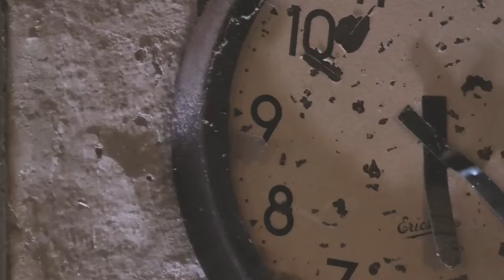Minikonsert - Niels Nielsen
Minikonsert med Niels Nielsen tillsammans med Johan Rapp inspelad på Kulturcentrum Åtvidaberg.

Konserten är en del av kommunens digitala Valborgsfirande.